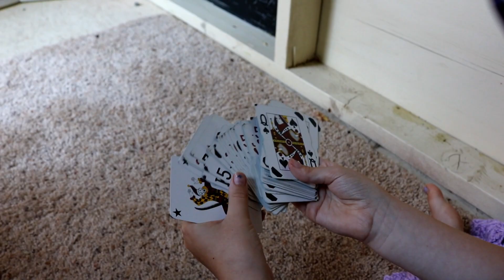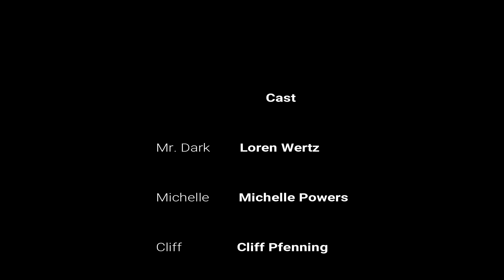48 Hour Film Project - Suspense/Thriller and Fish out of Water - Joan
Short film made for the 2018 48 Hour Film Project in Portland Oregon. We drew Suspense/Thriller or Fish out of water genre and kind of did both. Other requirements were:
Jim or Joan Dark - Folk Hero
Guitar Pick
"Is it supposed to look like this?"